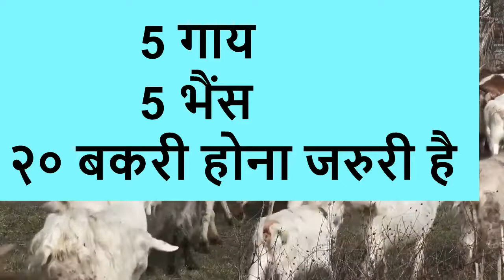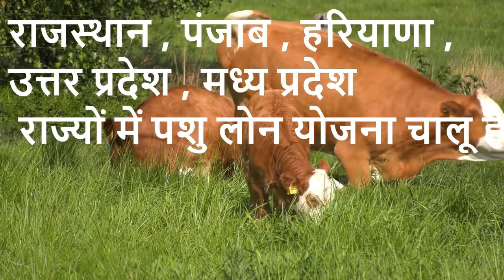गाय भैंस पर लोन कैसे मिलेगा || Pashu Loan Kaise Milega 2022 || Pashu Loan Apply Online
भारत सरकार देश के किसानों को पशुओं पर 5 लाख रुपया तक का लोन दे रही है इस अपडेट को सरकार ने 1 अक्टूबर के दिन पेश किया है आप जरुर देखें और पशु लोन आवेदन फॉर्म के लिए निचे लिंक को जरुर चेक करें -
SBI-Loan_scheme

पूरी जानकारी विस्तार से इस लिंक में :-

पशु लोन कैसे मिलता है
पशु लोन आवेदन फॉर्म कैसे भरें ,
पशुओं पर कितना लोन मिलेगा
how to apply for pashu loan online
pashu loan kaise le
bakari loan kaise milega

गाय भैंस पर लोन कैसे मिलेगा ( Pashu Loan Kaise Milega 2022 ) :- भारत सरकार देश के सभी राज्यों के किसान परिवारों की आय में वृद्धि करने एवं नए आधुनिक तरीके के रोजगार उपलब्ध करवाने के वास्ते इन किसानों को गाय भैंस पर लोन दिया जा रहा है अब आप भी इस पशु लोन योजना 2022 ऑनलाइन पंजीयन करवा सकते है दोस्तों यह जरुरी नही है की आप गाय- भैंस पर ही लोन ले सकते है आप बकरी पालन , मुर्गी पालन , मछली पालन पर भी लोन ले सकते है इस Pashu Loan Yojana 2022 से आप अपना स्वरोजगार को शुरू कर सकते है |
गाय भैंस लोन योजना ऑनलाइन पंजीयन 2022
गाय भैंस पर लोन कैसे मिलता है | गाय भैंस पर लोन कैसे मिलेगा | Update – Gaay Bhais Loan Scheme 2022 | गाय भैंस लोन योजना ऑनलाइन पंजीयन | Pashu Loan Kaise Milega 2022 | Sarkari pashu loan Yojana registration | भैंस लोन के लिए आवेदन कैसे करे | Cow Buffalo Loan Scheme Registration | 60 हजार लोन | गाय भैंस लोन योजना पंजीयन | पशुपालन लोन कैसे लिया जाता है? |  Pashu Kisan Credit Card | gaay Loan Yojana Form | भैंस लोन योजना | पशु क्रेडिट कार्ड कैसे बनाए |

जिससे किसान डेयरी उद्योग को स्थापित कर नए रोजगार की स्थपना कर सकते है अब बात आती है की गाय भैंस पर लोन कैसे मिलेगा , पशु लोन योजना का लाभ कैसे मिलता है , क्या क्या डाक्यूमेंट्स की आवश्यकता होगी कौनसे किसान परिवार को Pashu Loan दिया जाएगा इन सभी मुदों पर आज विस्तार से चर्चा करेंगे आप जुड़ें रहें हमारे साथ अंत तक और योजना का लाभ उठाएं |
एक गाय पर कितना लोन मिलता है?
अगर कोई गाय पर लोन लेना चाहते है तो उनको प्रत्येक गाय पर 40,239 रुपया का लोन दिया जाता है

एक भैंस पर कितना लोन मिलता है ?
एक भैंस पर बैंक द्वारा आपको 60,269 रुपया का लोन बैंक द्वारा उपलब्ध करवाया जाता है |

पशु पर लोन कैसे मिलता है?
आप अगर पशुओं पर लोन लेना चाहते है तो आपको नजदीकी बैंक शाखा में जाना होगा वहां पर आपको पशु लोन की पूरी जानकारी विस्तार से मिल जाएगी |

किसान पशु क्रेडिट कार्ड कैसे बनवाएं?
पशु किसान क्रेडिट कार्ड ( Pashu Kisan Credit Card ) बनवाने के लिय आपको बैंक शाखा में जाना होगा वहां से आपको पशु किसान क्रेडिट कार्ड उपलब्ध करवाया जाता है |

गाय भैंस लोन लेने के जरुरी दस्तावेज ( documents )
पशुपालक का आधार कार्ड
मुलनिवास प्रमाण पत्र
पशु चिकित्सक का प्रमाण पत्र
पशु हेल्थ सर्टिफिकेट
बैंक अकाउंट नंबर
पासबुक
pain कार्ड
भूमि के कागजात
पासपोर्ट साइज़ फोटो
मोबाइल नंबर

Most Tegs :-
गाय भैंस पर लोन कैसे मिलता है , गाय भैंस पर लोन कैसे मिलेगा , Update – Gaay Bhais Loan Scheme 2022 , गाय भैंस लोन योजना ऑनलाइन पंजीयन , Pashu Loan Kaise Milega 2022 , Sarkari pashu loan Yojana registration, भैंस लोन के लिए आवेदन कैसे करे , Cow Buffalo Loan Scheme Registration , 60 हजार लोन , गाय भैंस लोन योजना पंजीयन , पशुपालन लोन कैसे लिया जाता है?,  Pashu Kisan Credit Card, gaay Loan Yojana Form, भैंस लोन योजना, पशु क्रेडिट कार्ड कैसे बनाए, पशु पर लोन कैसे मिलता है?,एक भैंस पर कितना लोन मिलता है ?,पशुपालन के लिए कौन सी बैंक लोन देती है?,pashu palan loan yojana 2022 के लिय ऑनलाइन रजिस्ट्रेशन कैसे करें,